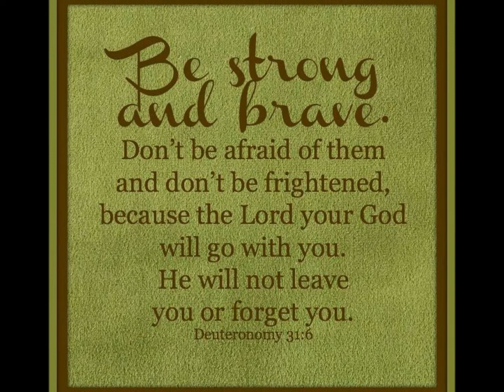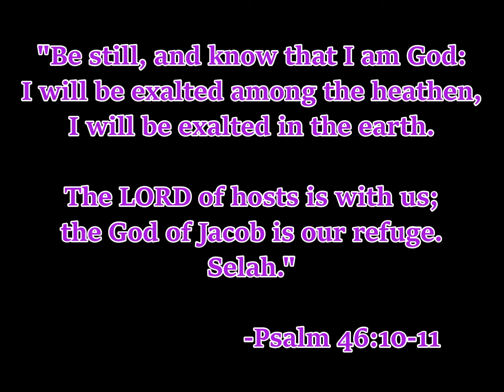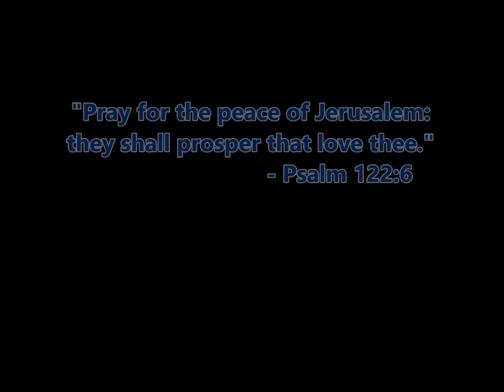"Be still and know that I AM God:" Psalm 46:10, KJV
"Rejoice in the Lord alway: and again I say, Rejoice. Let your moderation be known unto all men. The Lord is at hand. Be careful for nothing; but in every thing by prayer and supplication with thanksgiving let your requests be made known unto God. And the peace of God, which passeth all understanding, shall keep your hearts and minds through Christ Jesus." (Philippians 4:4-7 KJV).

"The Lord is my shepherd; I shall not want. He maketh me to lie down in green pastures: he leadeth me beside the still waters. He restoreth my soul: he leadeth me in the paths of righteousness for his name's sake. Yea, though I walk through the valley of the shadow of death, I will fear no evil: for thou art with me; thy rod and thy staff they comfort me. Thou preparest a table before me in the presence of mine enemies: thou anointest my head with oil; my cup runneth over. Surely goodness and mercy shall follow me all the days of my life: and I will dwell in the house of the Lord for ever." (Psalm 23:1-6, KJV)

"For God hath not given us the spirit of fear; but of power, and of love, and of a sound mind." (2 Timothy 1:7, KJV)

"Humble yourselves therefore under the mighty hand of God, that he may exalt you in due time: Casting all your care upon him; for he careth for you. Be sober, be vigilant; because your adversary the devil, as a roaring lion, walketh about, seeking whom he may devour: Whom resist stedfast in the faith, knowing that the same afflictions are accomplished in your brethren that are in the world." (1 Peter 5:6-9, KJV)

lyrics: "Hope in You" (for the Christian film "Jerusalem Countdown)
written by: Erin Katlin and Brendan Andersen
sung by: Erin Katlin

destruction is all around me
the fear i face is all my eyes see
the whole world is crashing in
the days before are gone

i can't see through this storm
the dark has overcome all light
suffocating, hard to breath
but i believe that YOU can save me

(chorus)
i have all my hope in YOU
i know YOU hold the truth
YOU can read me like the night
help me finally fight
i have hope in You

we've become so numb to all things
in the blink of an eye my life changed
we have to stand up and fight for HIS gain
and i know that YOU will save me

(chorus)
i know YOU want the truth
(music fads out)